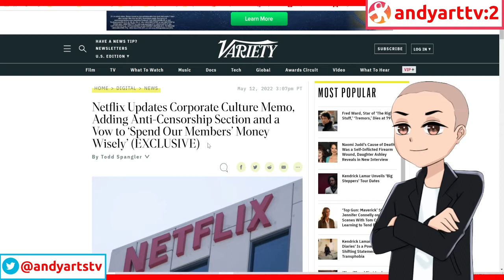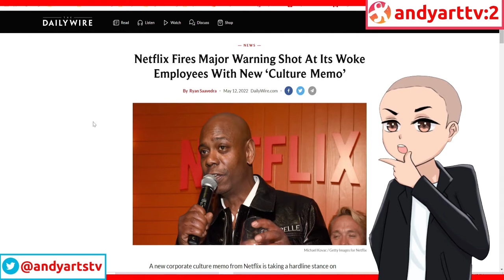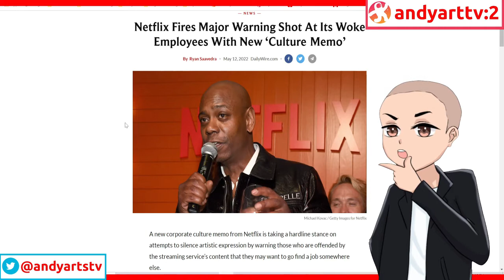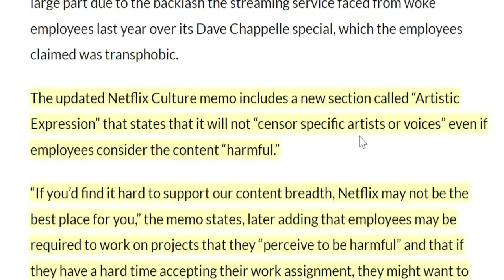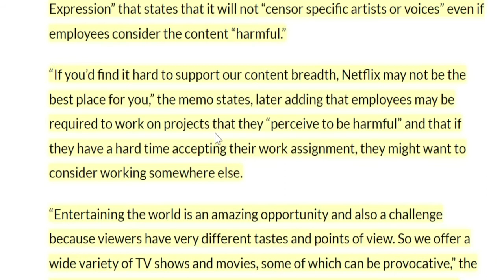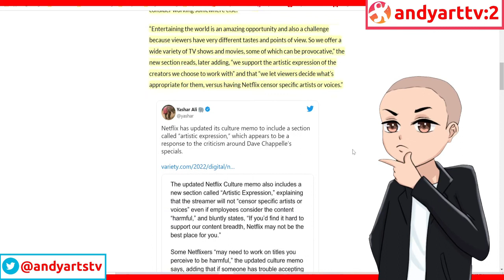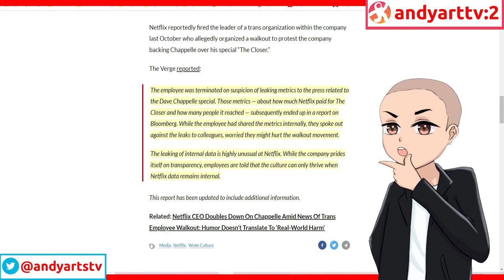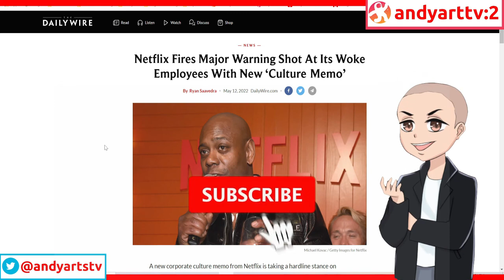Netflix Warns Employees With "Culture Memo" - No More Activism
Netflix finally found the balls to tell their employee to deal with it or leave. No more activism in the work place.